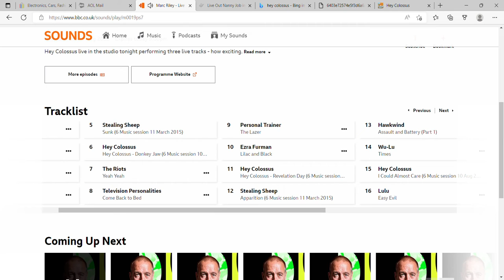Hey Colossus - "Donkey Jaw" : BBC Radio 6 session for Marc Riley 10.08.22